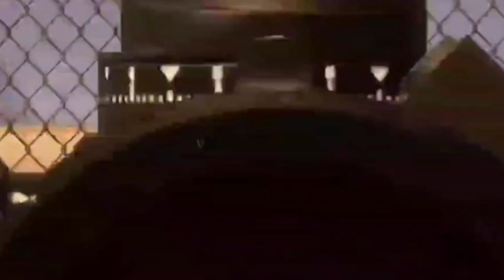Legends never die • You miss I Hit • Best of Pubg pc sniping Montage